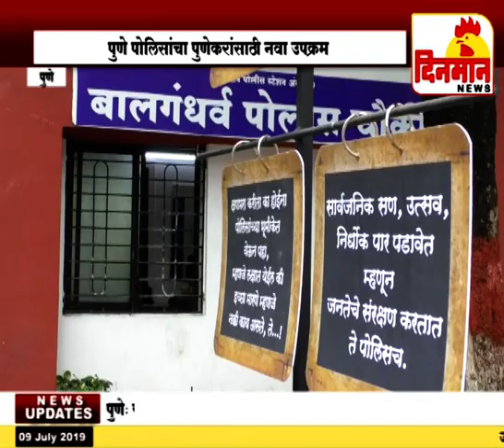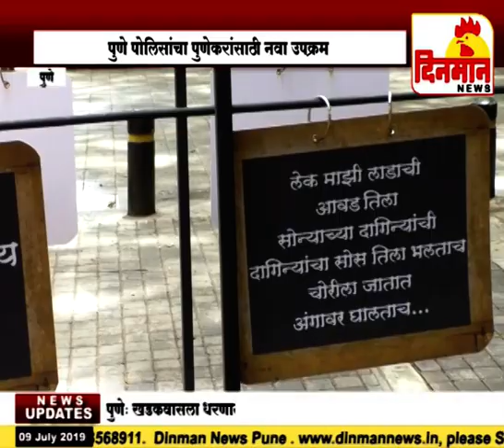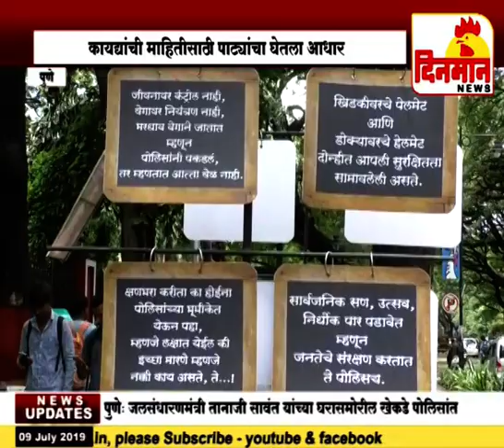पुणे पोलिसांचा पुणेकरांसाठी नवा उपक्रम